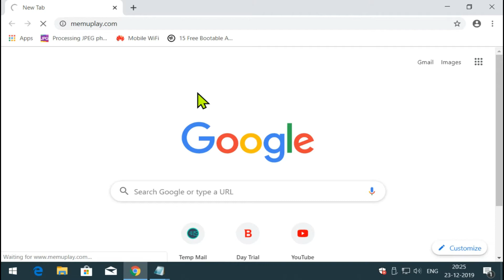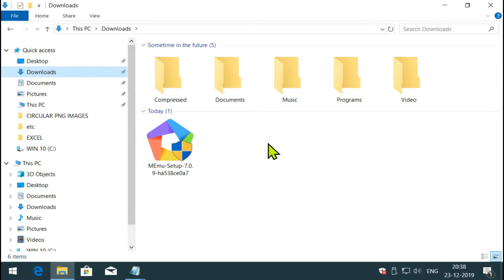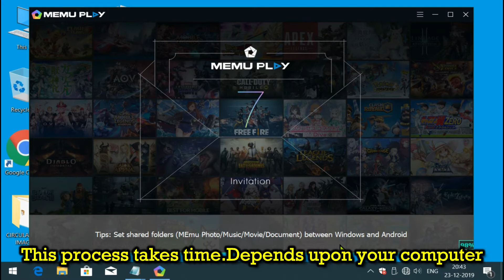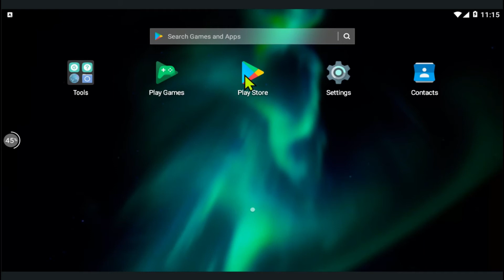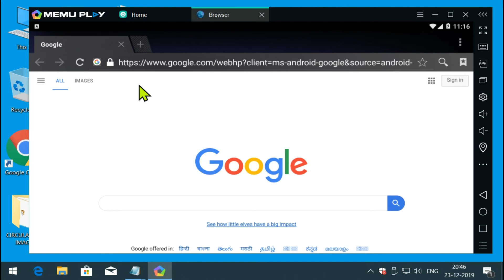Complete guide to download and install memuplay 7